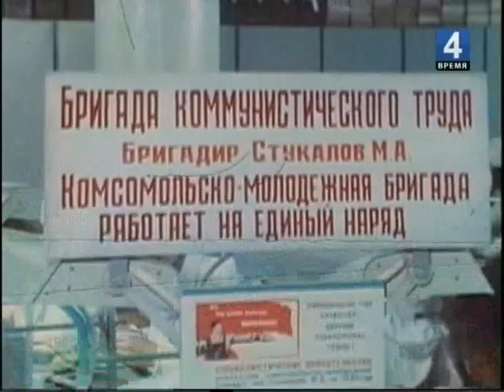Vremya News USSR Leader Konstantin Chernenko Funeral Программа время 13.03.1985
This is a Vremya news broadcast that covers the memorial and funeral services of Soviet leader Konstantin Chernenko, who passed away on 10 March 1985 after leading the Soviet Union for only a year. His funeral was held on 13 March 1985.